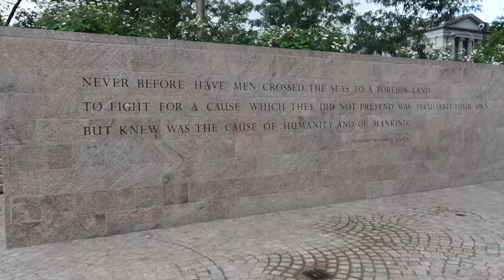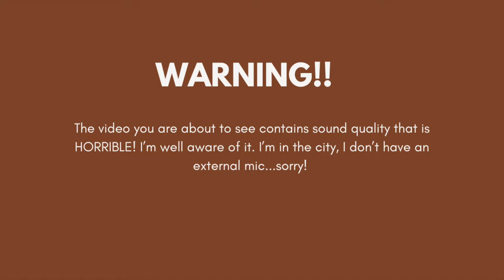A childless cat lady alone in Wash DC, back home making fire cider and vlogging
Hey friends,
Hope you are well! I'm was in Maryland and Washington DC last week for work and I'm sharing a bit about what I took away from that. Plus, making another round of fire cider!

I have the goal of putting out a minimum of FOUR videos this month! Wahoo!
Speak soon,
xo - Amanda

I've been writing A LOT lately on my Substack. I will be sharing so many thoughts over the next few weeks/months.